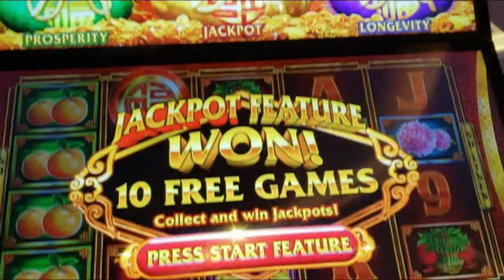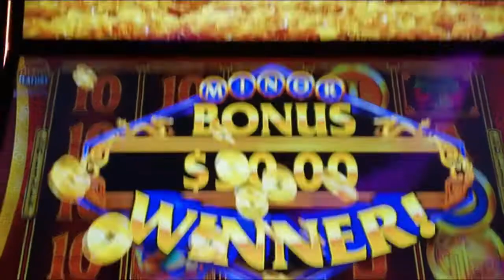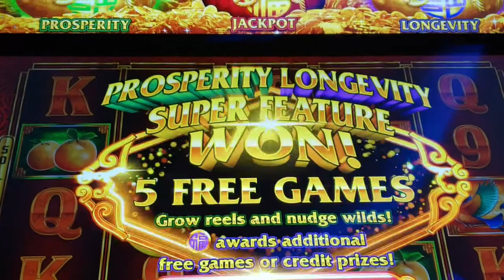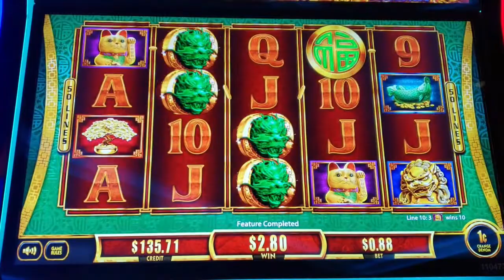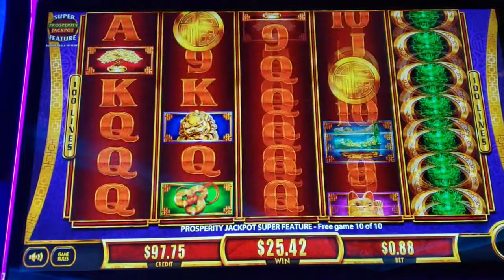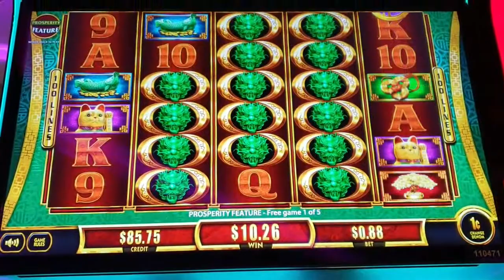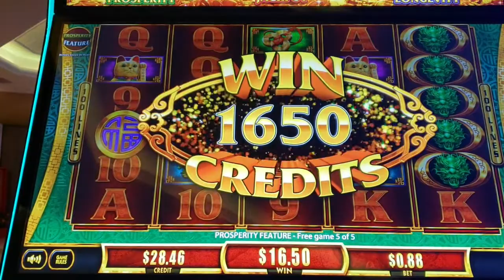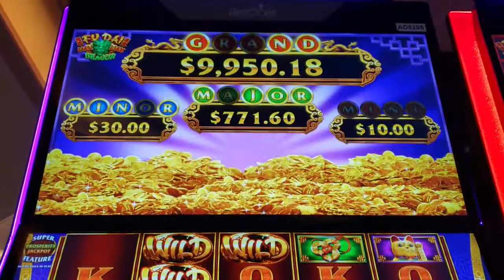***NEW GAME*** FU DAI LIAN LIAN PART 3 (FINAL)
Mail:
Wayne's A Slot